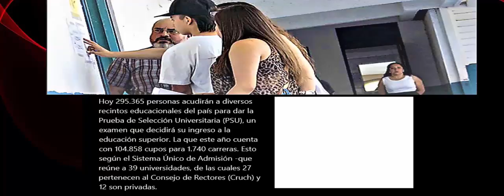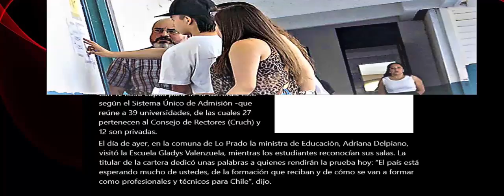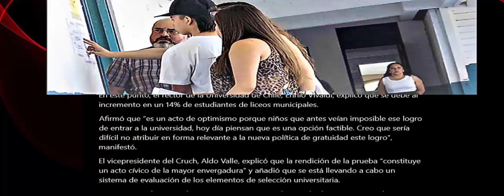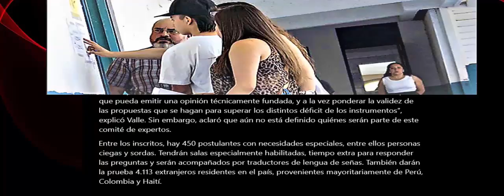PSU 104 858 cupos para 295 mil postulantes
Hoy 295.365 personas acudirán a diversos recintos educacionales del país para dar la Prueba de Selección Universitaria (PSU),
un examen que decidirá su ingreso a la educación superior. La que este año cuenta con 104.858 cupos para 1.740 carreras. Esto según el Sistema Único de Admisión -que reúne a 39 universidades, de las cuales 27 pertenecen al Consejo de Rectores (Cruch) y 12 son privadas.
El día de ayer, en la comuna de Lo Prado la ministra de Educación, Adriana Delpiano, visitó la Escuela Gladys Valenzuela, mientras los estudiantes reconocían sus salas. La titular de la cartera dedicó unas palabras a quienes rendirán la prueba hoy: “El país está esperando mucho de ustedes, de la formación que reciban y de cómo se van a formar como profesionales y técnicos para Chile”, dijo.
Este año los postulantes a la educación superior aumentaron en cinco mil respecto a los inscritos en 2016.
En este punto, el re